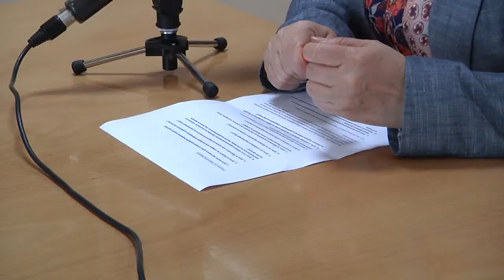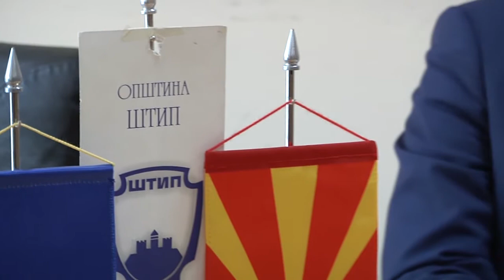Интервју со градоначалникот на Штип Благој Бочварски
Интервју во рамките на проектот „До отчетни општини преку активни граѓани“, што го спроведува Фондацијата Метаморфозис а кој е финансиски поддржан од NED